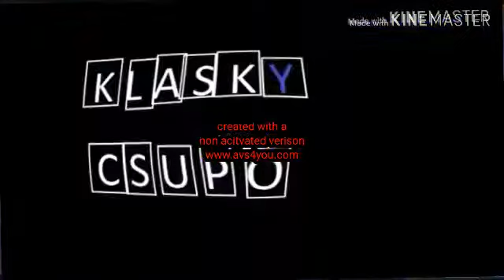My Edited Video